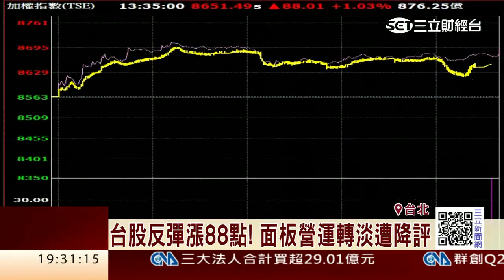台股反彈漲88點 面板營運轉淡疑慮｜三立財經台CH88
美股大漲，台股順勢反彈上漲88點，三大法人合計買超29億元，不過基本面還是有雜音，像是群創今天舉行法說，總經理王志超就直說，第三季旺季延遲，大尺寸面板出貨量可能季減5%。